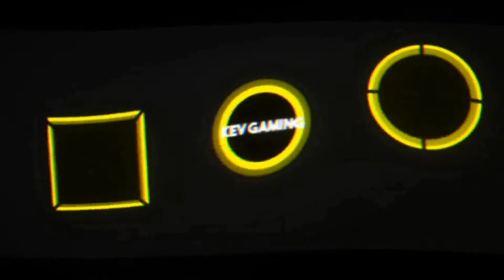GTA V Online #162 Vorbereitung - Datenrettung